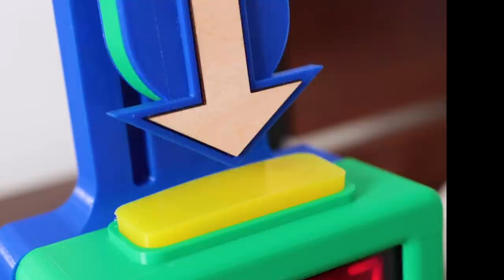11 Most Unnecessary Inventions Ever Made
Today we are taking a look at 11 of my Unnecessary Inventions that I have created. Enjoy the Road Hold, JiffyFloss, Offensive Snowball Maker, TP Quota Controller, Birthday Booze Candle Topper, Insta-Parasol, AirChaps, HandyChops, Flippin Mittens, Snooze-o-Matic, and the Sock No More. Which is your favorite?!